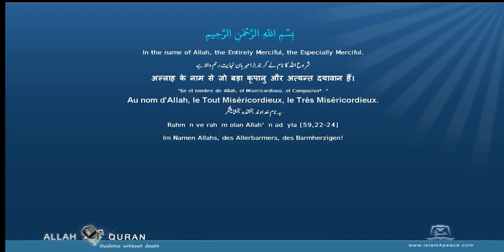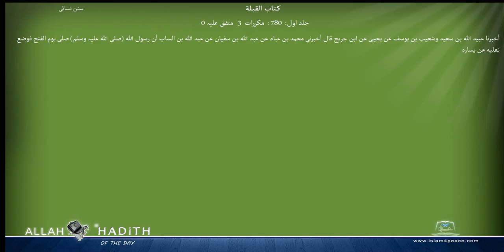Sunan an Nasai Arabic سنن النسائي009 كتاب القبلة